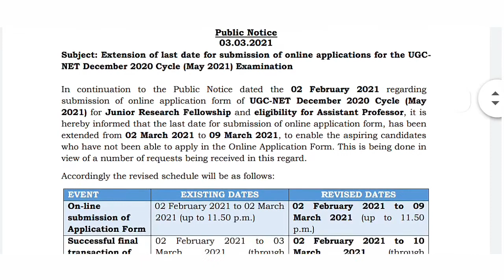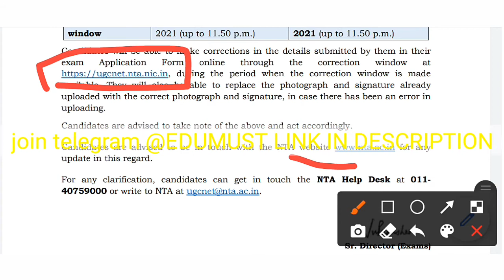UGC EXAM DATE EXTENDED 2021||NEW UPDATE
Hello everyone  I welcome you all
In this video we shall discuss about the new dates for form filling of ugc nta exam
fees submission date ugc nta
correction last date ugc nta